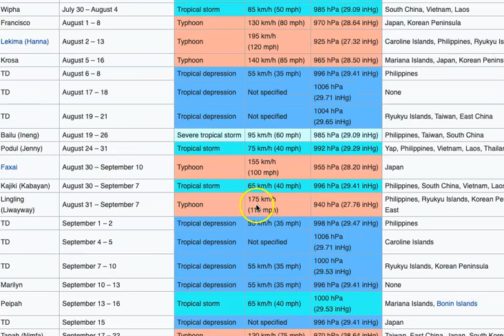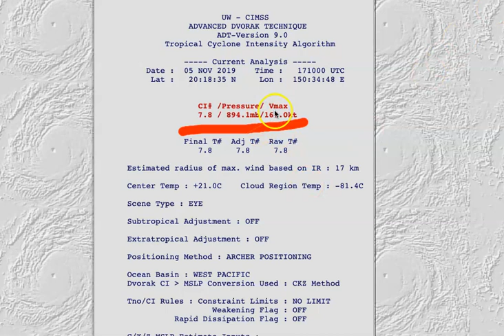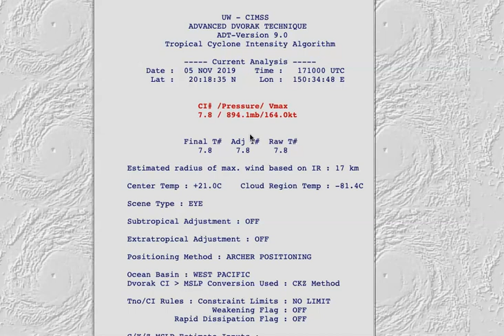Super Typhoon Halong The Strongest Storm of 2019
Typhoon Halong now the strongest Typhoon of 2019 and in my honest opinion the strongest storm in the entire world. But without recon there is no direct way to prove it. Good news it is staying well out to sea so really just a good storm to watch from a distance. I explain in this video.